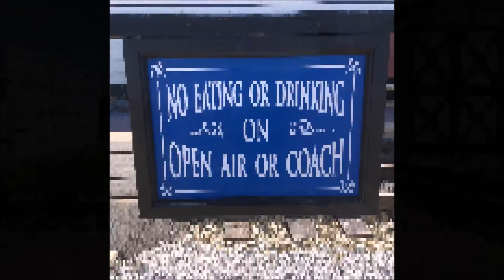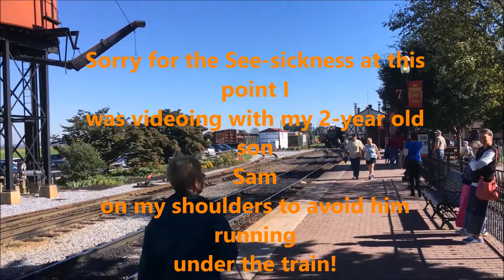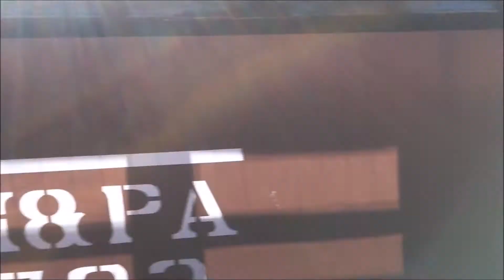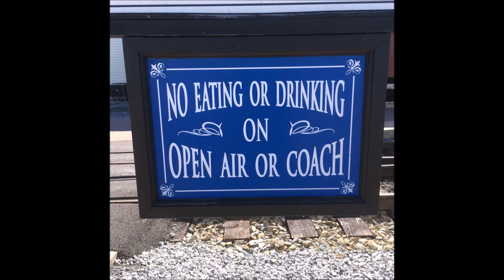Trainspotting in Indiana and our ride on the Strasburg Railroad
This video has been a while in coming. I am back in Korea as of the uploading of this video but this is a little mix of what we did on our family train ride in strasburg PA. The strasburg train boasts the oldest operating shortline railroad (1832). The railroad operates in a type to replicate a turn of the century steam shortline. There are 4 operational locomotives on the Strasburg railroad to include 2 ex Canadian National locos (2-6-0 #89) and (0-6-0 #31). Also on the roster is Norfolk and Western #475 and Great Western Railway #90 which we ride behind in this video.

All Strasburg's locomotives are facing west, and although there are plans, no turntables or wye has been installed at either end of the strasburg railroad.
Strasburg does have access to use the turntable at the Railroad museum of Pennsylvania (where 1361 resides) but this access is limited to the turning of locomotives and rolling stock for the purpose of repair and service.

Side note: I make FREE custom track plans in anyrail6 for small to medium sized layouts!

I hope you enjoy the ride as much as we did!